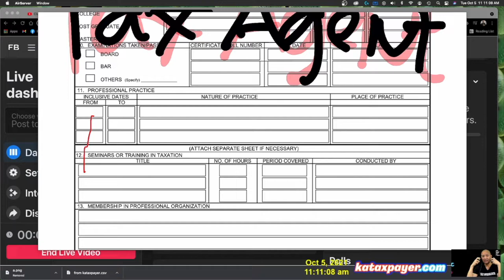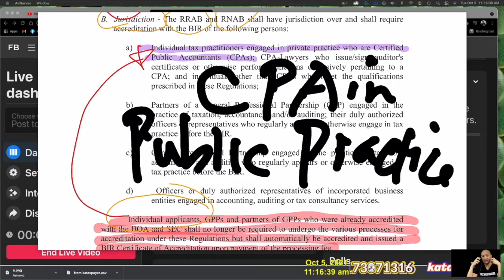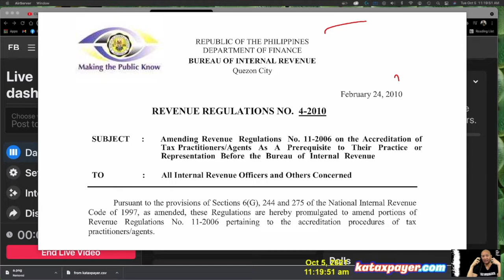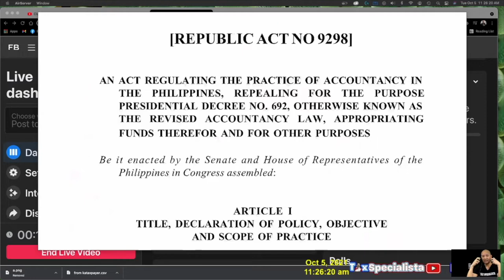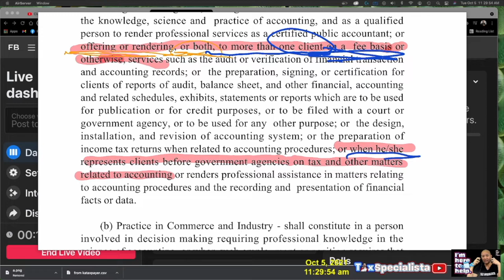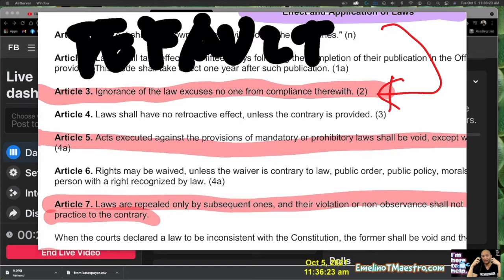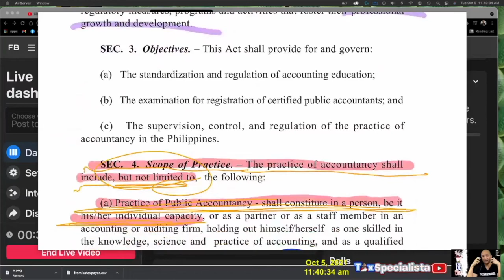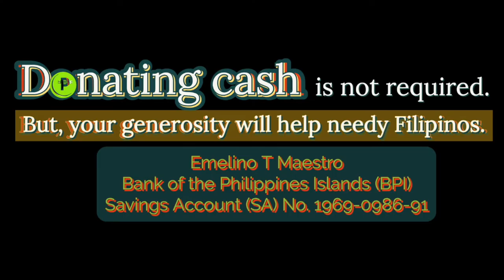Non Tax Agent CPA better than non CESO BIR employees Tax Accounting Rules Philippines etm